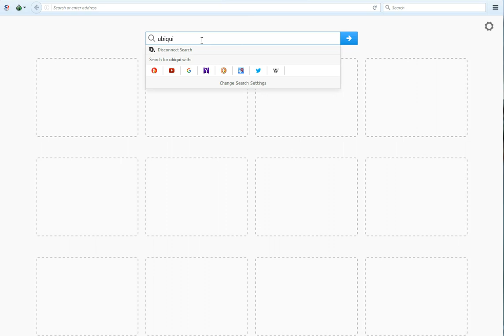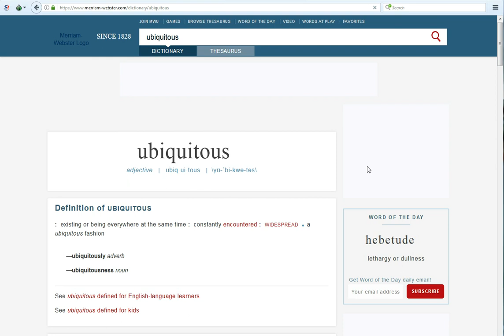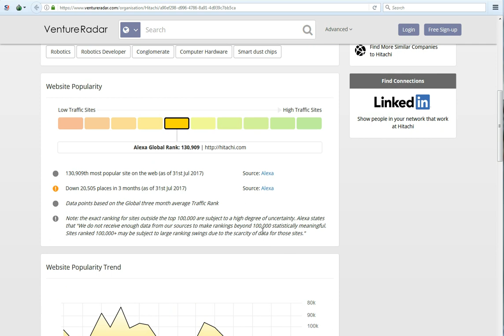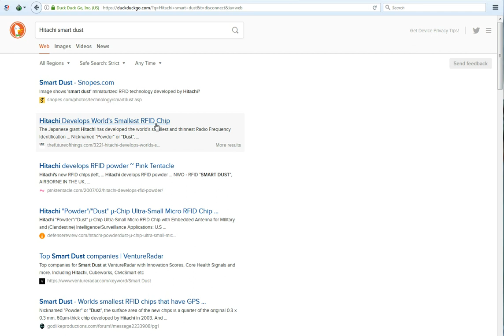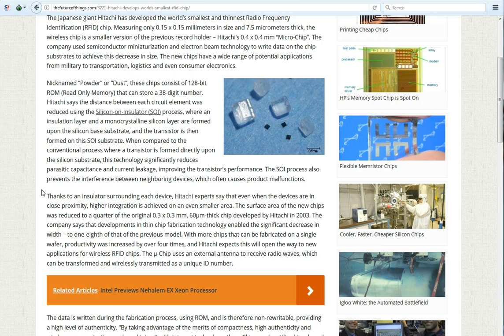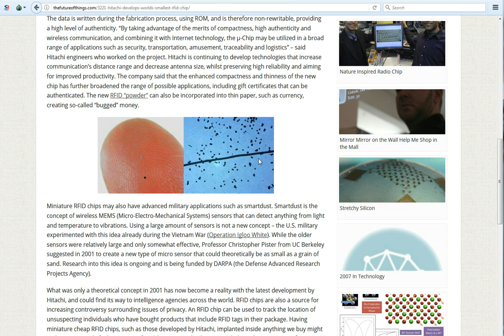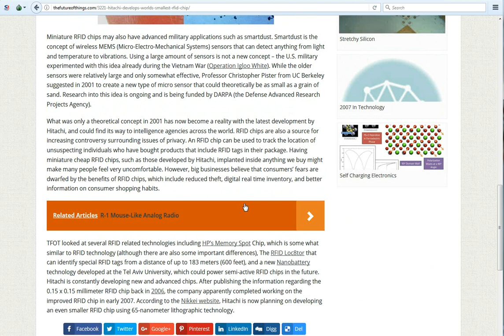Smart Dust: The God Particle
Ever heard of "smart dust"?  Let's take a look at a couple of companies and see what they are up to..